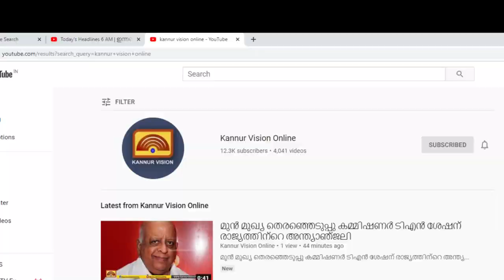കണ്ണൂർ ഡി സി സി യിൽ പിടിമുറുക്കി എ ഗ്രൂപ്പ്.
കണ്ണൂർ ഡി സി സി യിൽ പിടിമുറുക്കി എ ഗ്രൂപ്പ്.  താൻ സമ്മതിച്ചാലും ഒപ്പമുള്ളവർ സമ്മതിക്കുമോ എന്ന് കെ.സുധാകരൻ